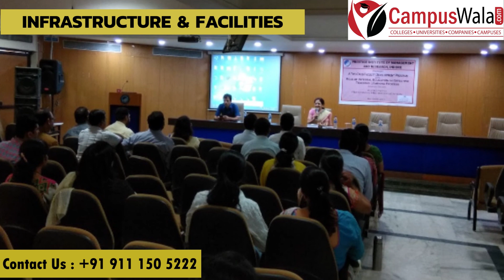Prestige Institute of Management & Research Indore | BSchool | Admissions | Courses | Placements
Prestige Institute of Management & Research Indore

Hello guys!